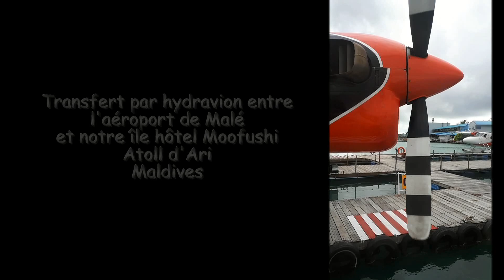29/11/18 : vol en hydravion Malé / Constance Moofushi Resort - Atoll d'Ari - Maldives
En 30 minutes, nous rejoignons notre île-hôtel de Moofushi en survolant les superbes paysages des lagons maldiviens.